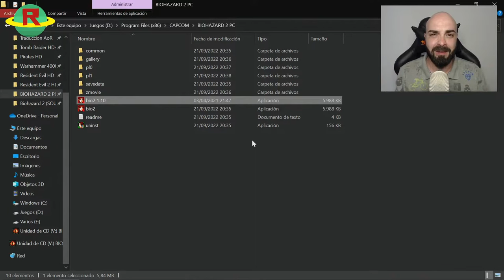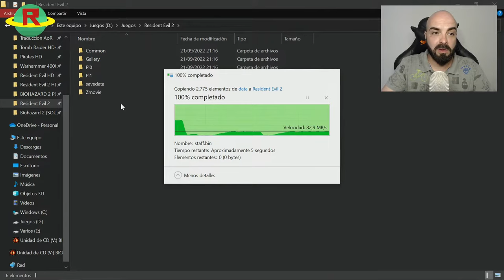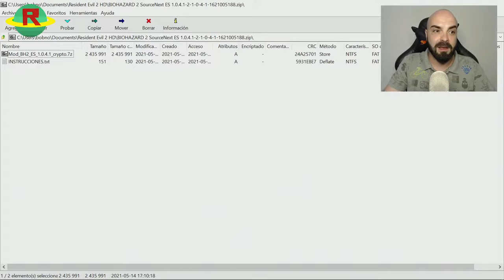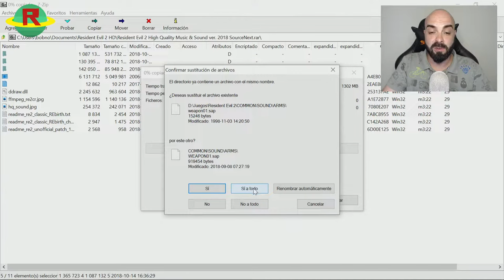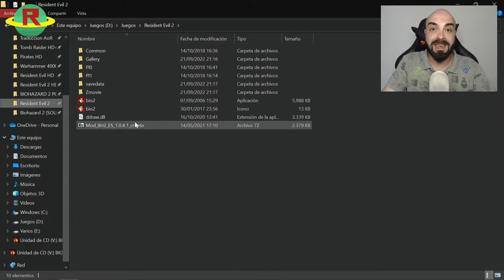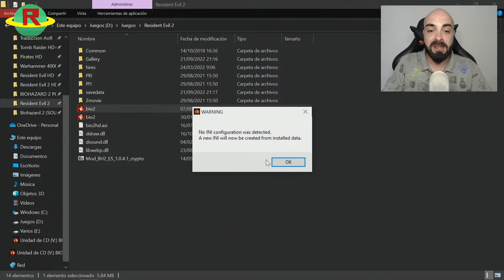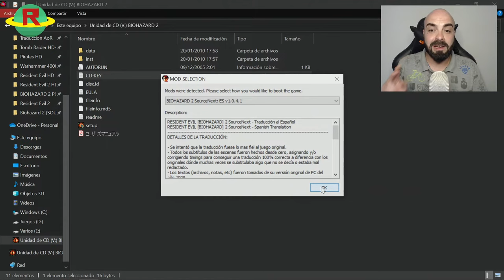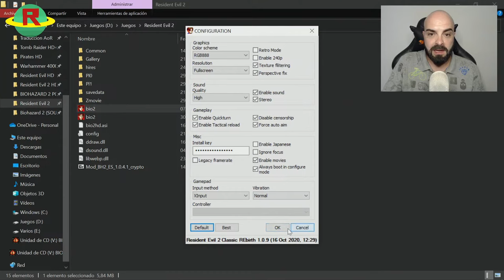TUTORIAL: Como jugar a Resident Evil 2 (1998) en W10, HD y en español | Classic REbirth Mod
IMPORTANTE: Antes de empezar, es imprescindible instalar el SourceNext Conversion Patch, ya que la versión de GOG no es compatible con los mods.

** Esto no esta explicado en el vídeo ya que la versión de GOG salió posteriormente. Simplemente hay que descomprimir el contenido de la carpeta "SourceNext 1.1.0" donde tenemos el juego instalado y sobrescribir todos los archivos cuando lo pida. El resto de carpetas no es necesario descomprimirlas. **

** Ahora solo hay una versión del mod. El proceso de instalación es el mismo. Se puede descomprimir y reemplazar todo sin problema, incluido el "DDRAW.DLL", ya que es la última versión del Classic REbirth **

** Esto no esta explicado en el vídeo ya que salió posteriormente. Simplemente seguir todos los pasos del tutorial, eliminar la carpeta "hires" y descomprimir todo el contenido del update en la carpeta de instalación. **

** UPDATE Traducción al español **
Actualización para la traducción al español en HD y mod para las FMV en HD, subtituladas en español.
Instalar ambos mods después del último mod: Seamless HD Project v2.0.
Es necesario haber instalado la traducción previa para que funcione.

+ Actualización de traducción al español en HD:
   - Instalación: descomprimir carpeta "hires" en el directorio del juego.

+ FMV en HD con subtítulos al español:
   - Instalación: descomprimir carpeta "zmovie" en el directorio del juego y sobrescribir todo.

IMPORTANTE: El juego debe ejecutarse con el "bio2.exe" que viene dentro del HQ Music & Sound mod. Si quieres ejecutar el juego desde el launcher de GOG, crea una copia adicional del "bio2.exe", elimina los ejecutables de GOG (en la versión española serían "ClaireS.exe" y "LeonS.exe") y renombra los dos archivos "bio2.exe" con esos nombres.

IMPORTANTE: ¿El juego no te detecta el teclado? Añade esta línea al "config.ini" que está dentro del directorio del juego, en el apartado que pone [GAME], debajo de la última línea, antes de [DLL]:
KeyDef = 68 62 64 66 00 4D 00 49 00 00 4F 4A 5A 4B 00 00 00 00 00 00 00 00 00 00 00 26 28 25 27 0D 20 1B

00:00 Presentación
01:28 Gameplay del juego antes de modearlo
02:56 Instalación del juego y Classic REbirh Mod
05:15 Instalación Traducción al Español
06:55 Instalación Mod High Quality Music & Sound
09:20 Instalación Mod Resident Evil 2 HD
10:57 Configuración Classic REbirth Mod
13:01 Gameplay del juego modeado en Español
15:04 Gameplay del juego modeado en Inglés

En Planeta Rob viajaremos por diferentes universos de los videojuegos para que los descubráis y disfrutéis tanto como nosotros.